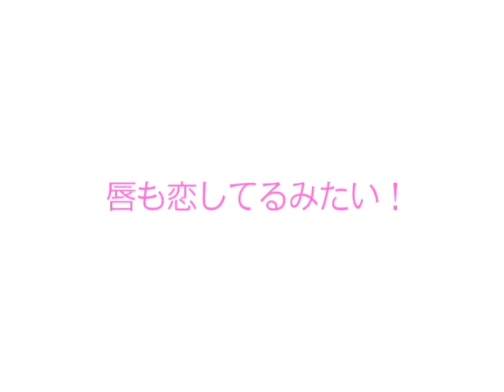【恋する唇（リップ）】恋した人にしか見せないリップ...『コイイロ リップ』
【恋する唇（リップ）】どんな唇だと思いますか？　恋した人にしか見せない、特別な唇。

【アンケート】～男性に聞いた！女性の唇、リップについて～
Q.女性の口紅で「これは困る！」とうい事はありますか？
▼回答の続きはこちら